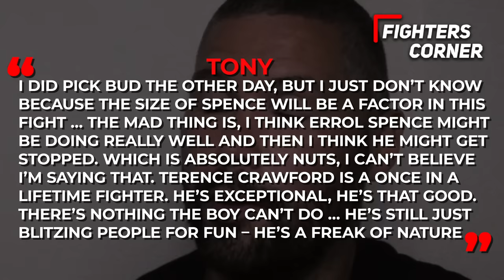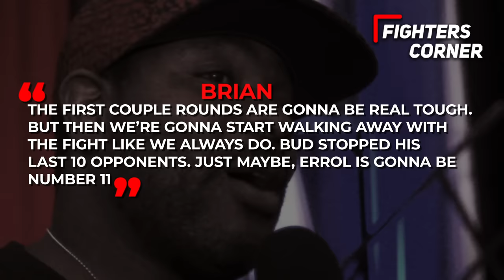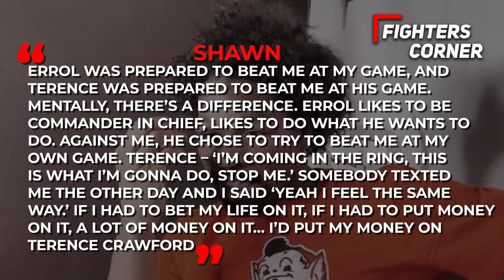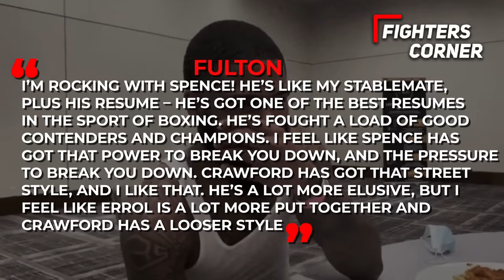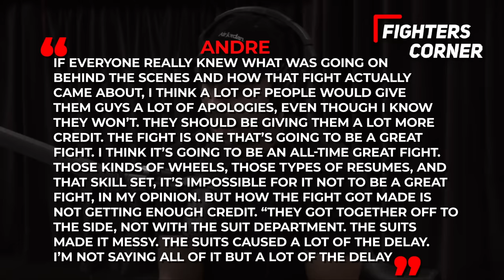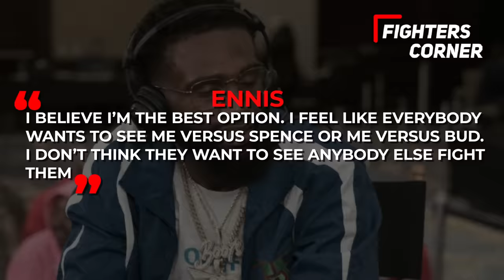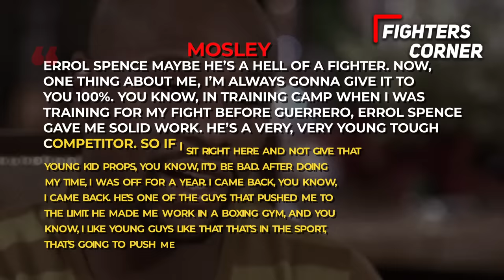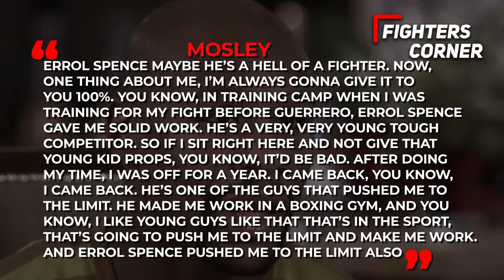Errol Spence HURTS Terence Crawford In Sparring.. (FOOTAGE)